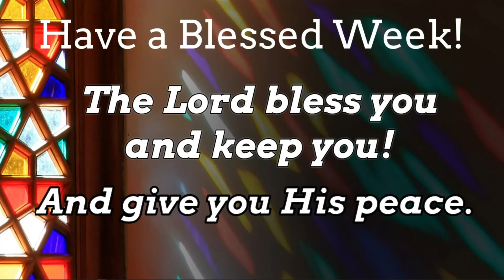No Turning Back - 11/8/2020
Sunday Morning Worship at Grace Free Lutheran Church - Maple Grove, MN